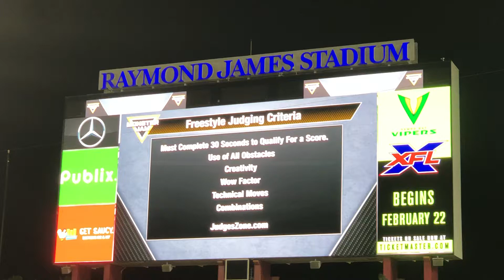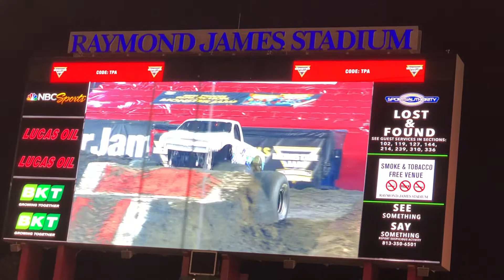Monster Jam 2020 Hooked (Bryan Wright) Freestyle- Tampa, FL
Bryan Wright flips over Hooked for a solid freestyle!